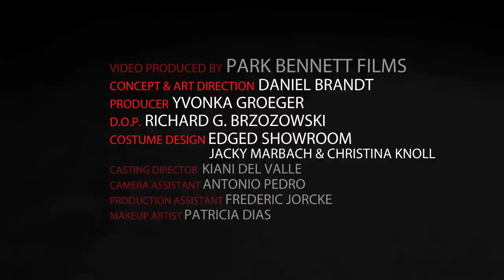Brandt Brauer Frick - Miami (Teaser)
Brandt Brauer Frick - Miami
March 2013 - !K7 Records
Featuring:
Erika Janunger , Om'Mas Keith, Jamie Lidell, Nina Kraviz, Gudrun Gut

Concept & Art Direction: Daniel Brandt
Producer: Yvonka Groeger
D.O.P.: Richard G. Brzozowski
Costume Design: Edged Showroom - Jacky Marbach & Christina Knoll
Casting Director: Kiani del Valle
Camera Assistant: Antonio Pedro
Production Assistant: Frederic Jorcke
Makeup Artist: Patricia Dias
Special thanks to everyone who participated!

Brandt Brauer Frick
!K7 Records
Park Bennett Films